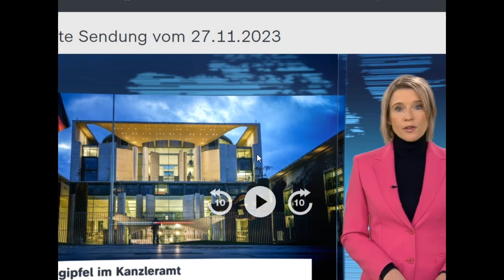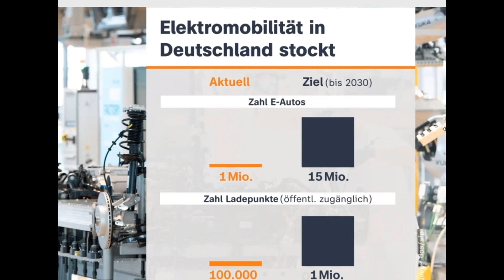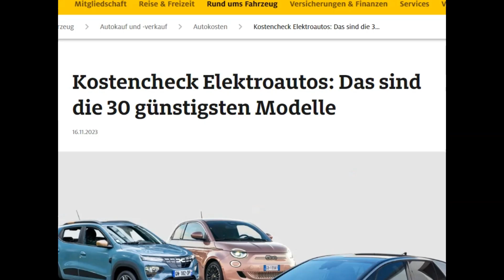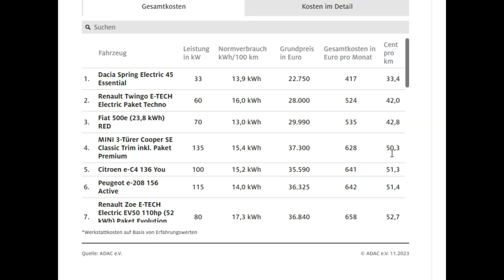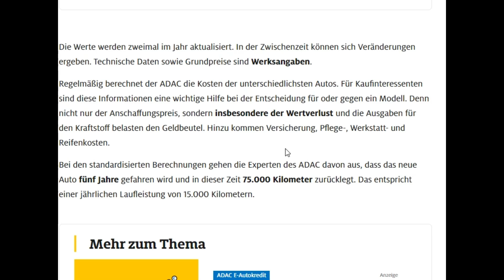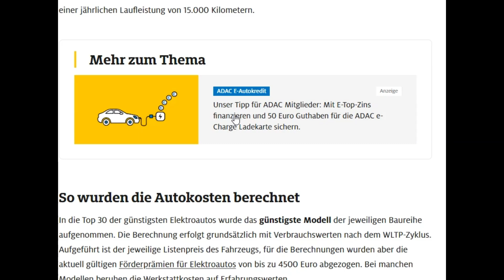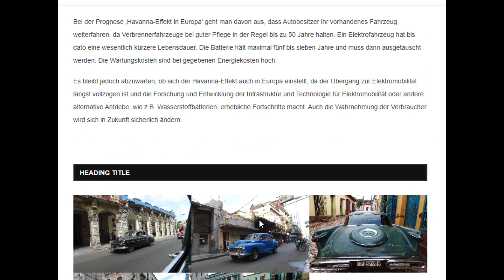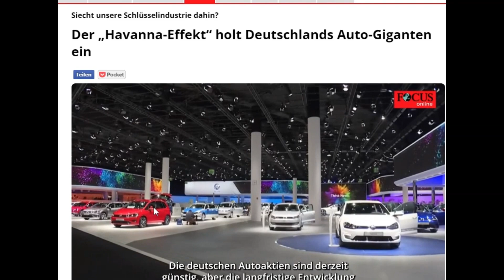Bekommen wir auf dem Automarkt den "Havanna Effekt" ?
Die deutsche Regierung möchte bis 2030  15 Mrd. Elektroautos auf die Straßen bringen. Und über 100 Millionen Ladesäulen.
Zurzeit fahren nur 1,5 Mrd. E Auto und wir haben nur 5 Millionen Ladesäulen in Deutschland.  Es gibt nur drei E Autos die neu unter 30.000 Euro kosten und  diese kommen nicht aus Deutschland. Das billigste  E Auto aus Deutschland ist der Opel Astra mit 40.000 Euro.